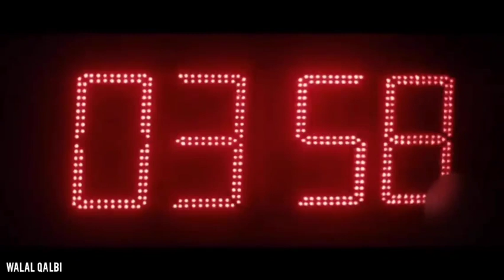5-ta Xeer ee aasaaska Nolosha Guuleysan || Ustaad Xamse